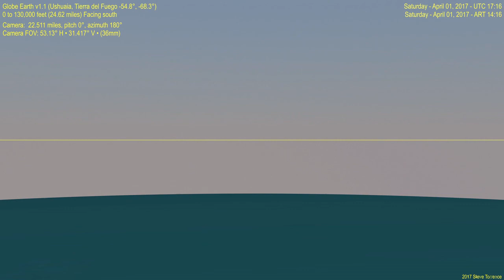Globe Earth - Ushuaia, Tierra del Fuego 0-25 miles GEv1.1